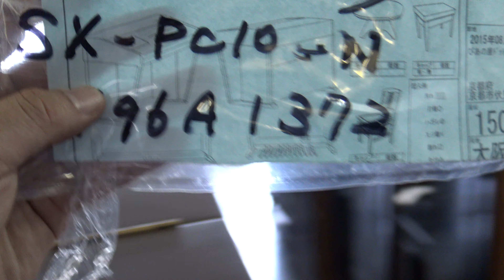テクニクスデジタルピアノ（中古） SX-PC ぴあの屋ドットコム